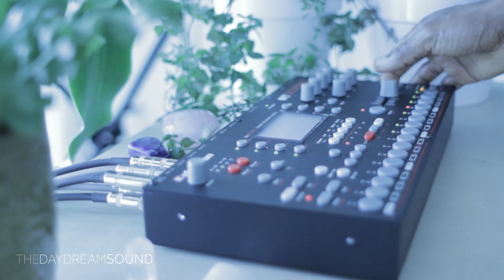The Daydream Sound Rehearsal Session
In the physical world I’m a performance artist and music producer based in Toronto, Canada. This is done in addition to making sampler educational videos on YouTube. This is a rehearsal session to work out some of the parts of this Octatrack song that needed some attention.

Music I Make Primarily

1. Free Form Hip-Hop
2. Techno & Tech house
3. Glitch

Preferred Performance Sampler & FX

1. Elektron Octatrack MKI
2. Ableton - Max for Live

Production Genre Preference – Whatever the genre; I really like working with artists whose style leans towards the experimental and abstract.

Peace,

TDS